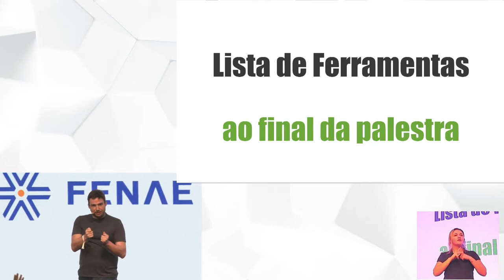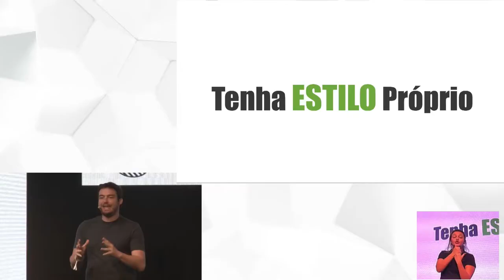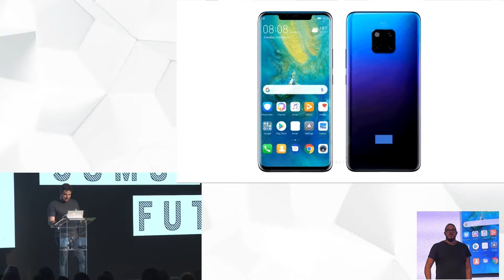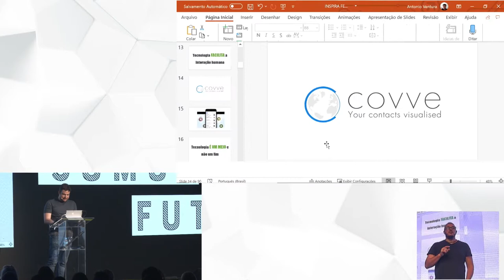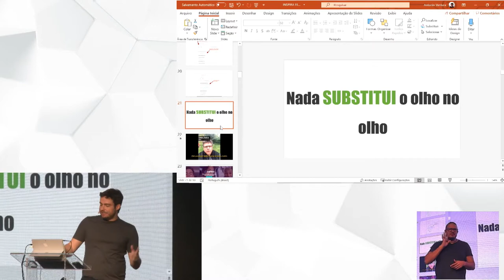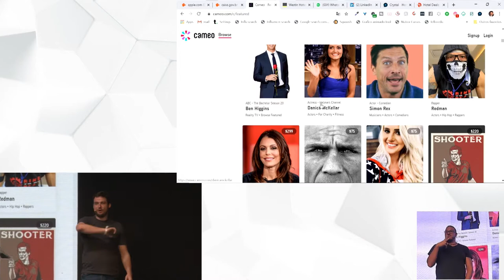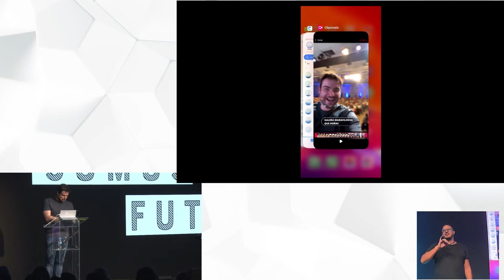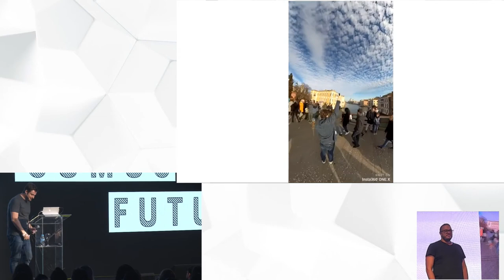Palestrante de Inteligência Artificial e Tecnologia Tony Ventura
Assista a palestra do Palestrante de Inteligência Artificial Tony Ventura. Tony Ventura mostra as principais ferramentas de inteligência artificial de forma simples para que todos consigam entender de forma prática e leve. Tecnologia do jeito que você entende!

Apresentado por Tony Ventura, palestrante de inteligência artificial